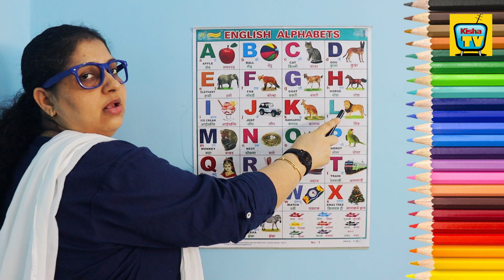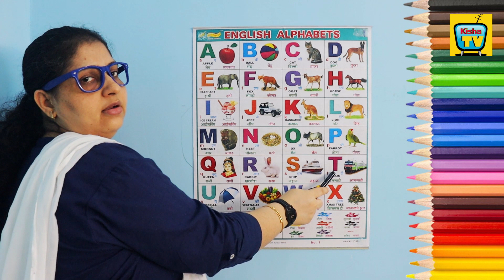How to Write Letters for Children - Teaching Writing ABC for Preschool - Alphabet for Kids